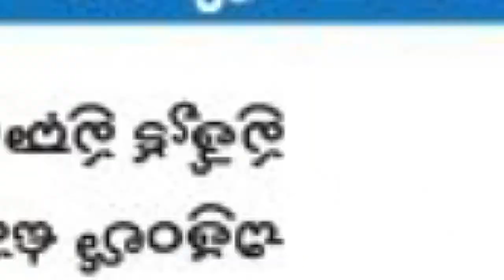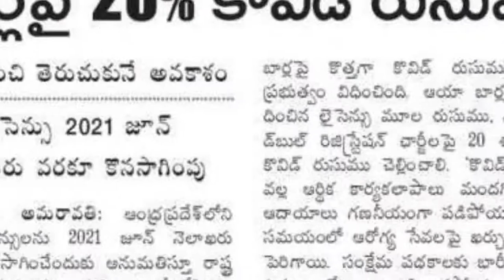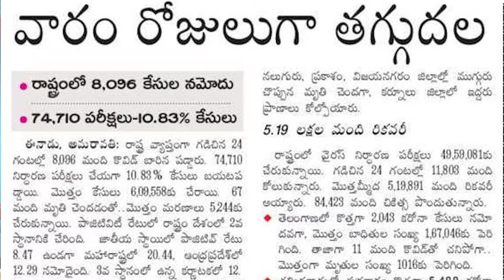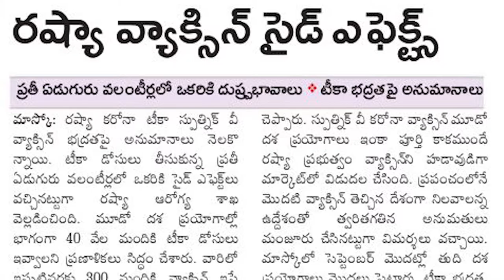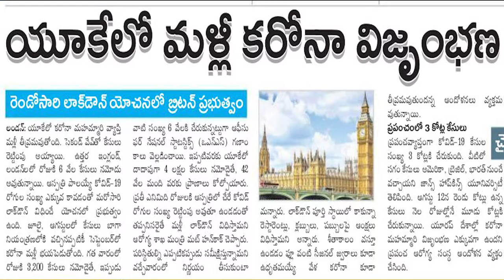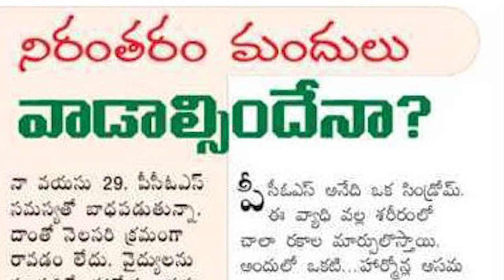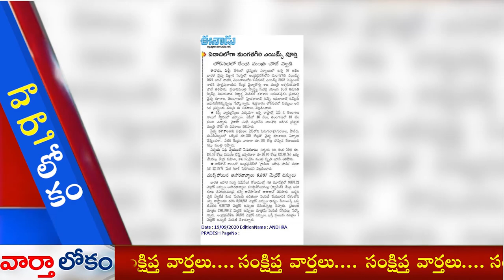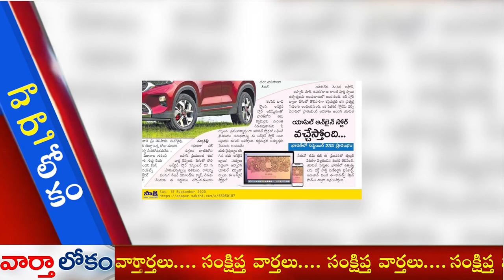P.C.O.S ఉంటే నిరంతరం మందులు వాడాల్సిందేనా? Varthaa Lokam on 19.09.2020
P.C.O.S ఉంటే నిరంతరం మందులు వాడాల్సిందేనా? Varthaa Lokam on 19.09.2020 Read by ravi Kumar Dondapati.